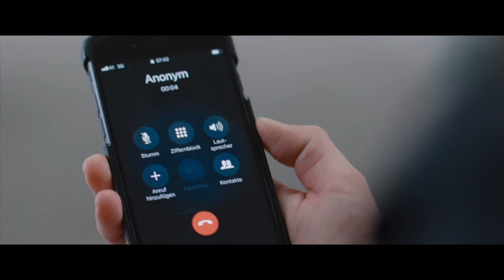The Ground Beneath My Feet - Trailer (2019)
Rating             :  --
Directed By    :  Marie Kreutzer

Cast   :    Valerie Pachner, Pia Hierzegger, Mavie Hörbiger

Synopsis :    Lola manages her personal life with the same ruthless efficiency she uses to succeed in the business world. She keeps her relationship with her boss Elise a secret, as well as the existence of her older sister Conny, who has a long history of mental illness. But when she receives the news that Conny has attempted suicide, Lola’s secrets begin to unravel into the workplace. As she tries to do what’s best for her sister without jeopardizing all that she’s worked so hard for, Lola slowly finds her own grip on reality slipping away. The new film from Marie Kreutzer is taut Austrian psychological thriller reminiscent of Repulsion, featuring Valerie Pachner’s Maguey Prize winning performance as Lola.

Genre :  Foreign, Drama